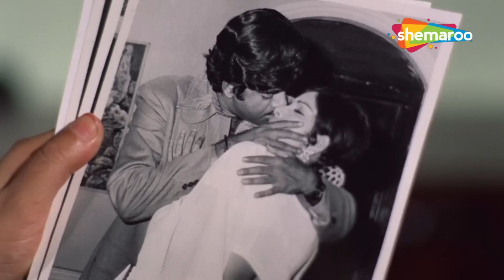क्या धर्मेंद्र को राखी के अफेयर के बारे में पता चल गया ? | Dharmendra, Rakhee Gulzar | Scene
कैलाश के चाचा ऊर्जा बचाने के लिए एक सूत्र खोजते हैं, जो उसे बहुत अमीर बना सकता है। श्री मेहता, एक उद्योगपति, अपनी सफलता से ईर्ष्या करते हैं और फार्मूला चुराने के लिए एक दुष्ट योजना तैयार करते हैं।

Kailash's uncle discovers a formula to save energy, which could make him very wealthy. Mr Mehta, an industrialist, envies his success and devises an evil plan to steal the formula.

Movie Name - Blackmail (1973) ब्लैकमेल
Star Cast - Dharmendra, Rakhee Gulzar, Shatrughan Sinha, Madan Puri, Pushpa Pathak, Iftekhar, Kamal Kapoor

rakhee, dharmendra, dharmendra full movies, dharmendra movies, main doob doob jata hun, naina mere rang bhare, mile mile do badan